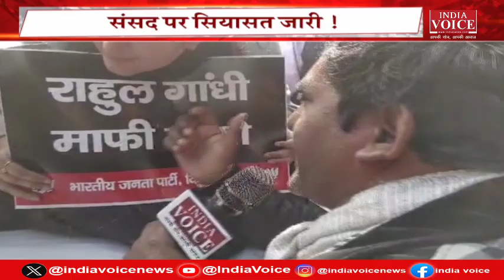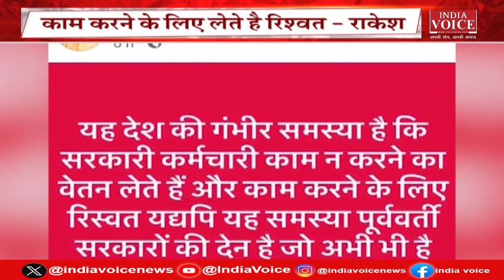Bulletin News: देखिए दोपहर 2 बजे तक की सभी बड़ी खबरें IndiaVoice पर Priyanka Mishra के साथ।